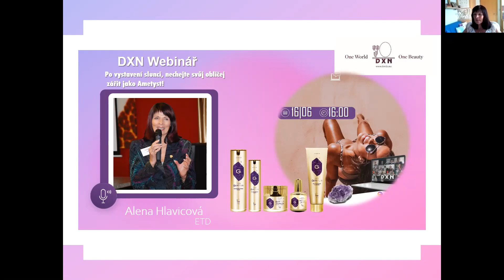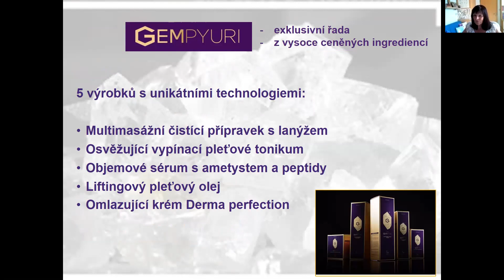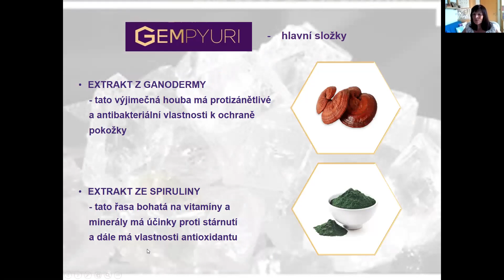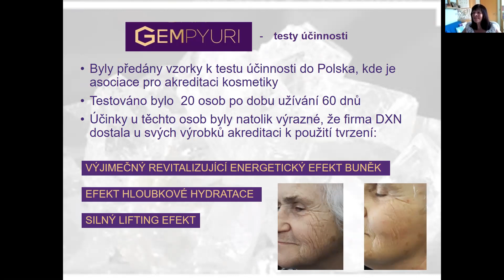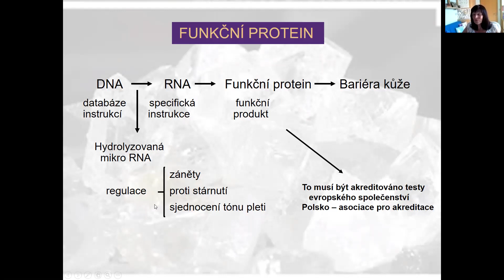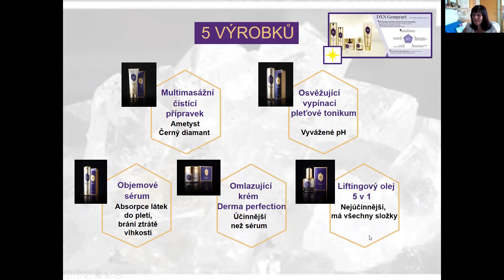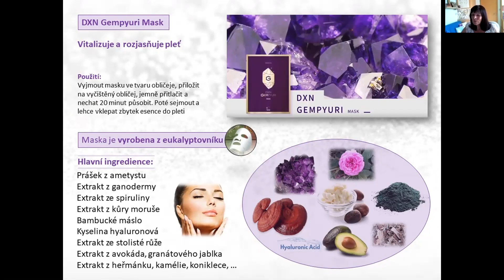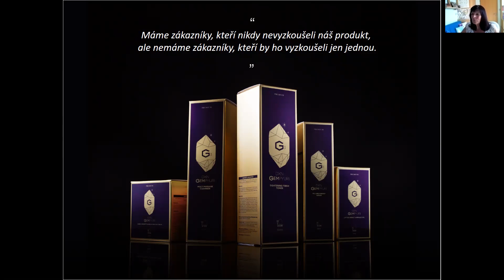Gempyuri řada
DXN GEMPYURI revoluční kosmetika